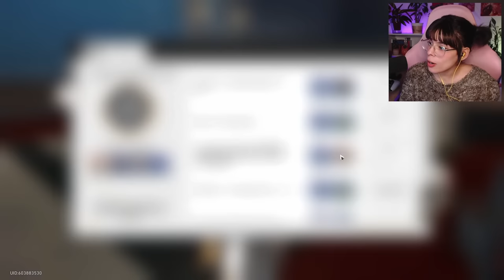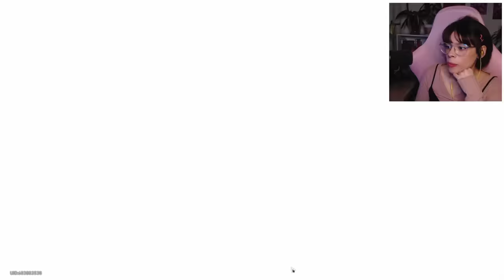Sampo To The Rescue!!! (Meeting Bronya) HONKAI STAR RAIL [Part 3]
My first time playing Honkai Star Rail!

Honkai Star Rail is a new rpg made by Hoyoverse. Same as the amazing Genshin Impact.

Genshin Impact player plays Honkai Star Rail

honkai star rail, honkai star rail first time, honkai star rail reaction, honkai star rail first playthrough, honkai star rail first reaction, honkai star rail lets play, himeko, asta, march 7th, hoyoverse, genshin impact player, bronya